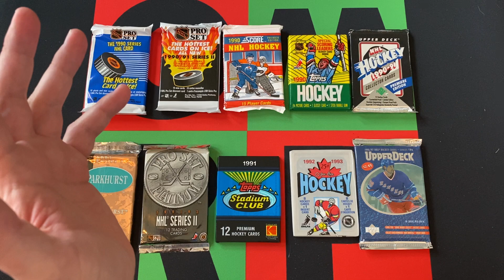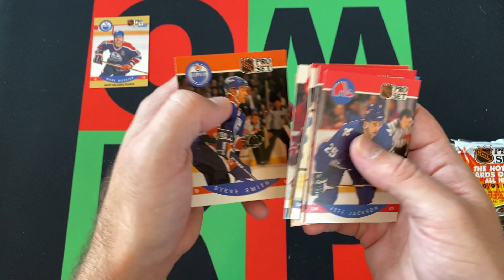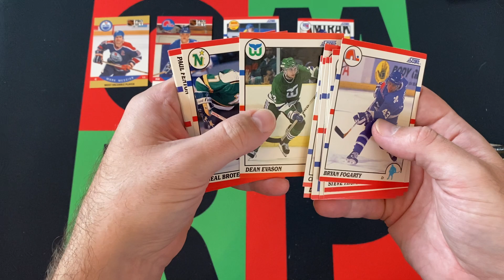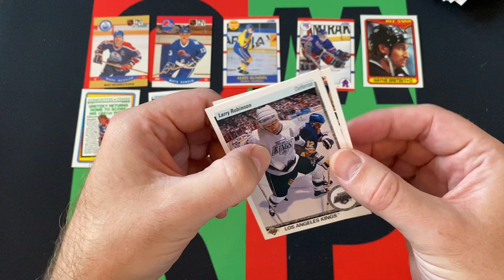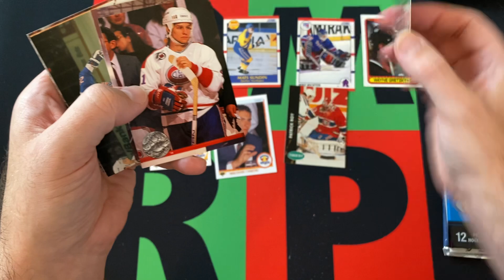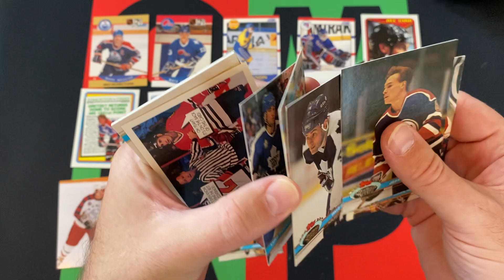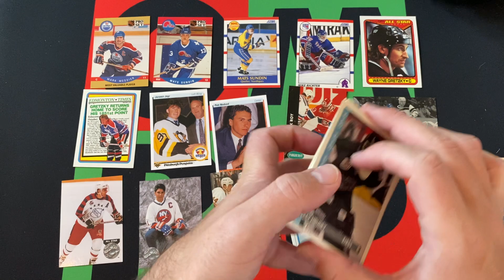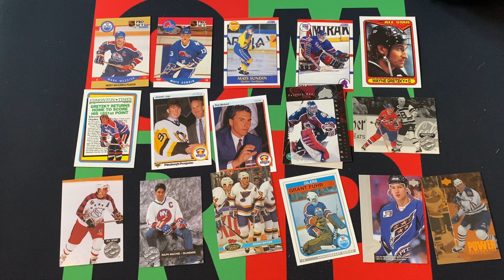NHL Hockey Mystery Packs #7! 🏒🥅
Today for Mystery Friday I am opening a bunch of random packs from a huge lot of packs I bought awhile back that including all sports, this week I am opening some NHL Hockey packs and will be switching up sports each week. Most of these packs are from the Junk Wax era, but hey, they are still fun to open and there's always a chance at finding some diamonds in the rough!